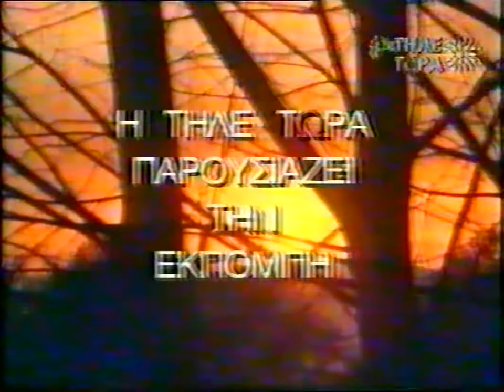1'Π.ΜΑΞΙΜΟΣ'Η ΑΛΗΘΕΙΑ ΓΙΑ ΤΟ ΑΓΙΟ ΒΑΠΤΙΣΜΑ -ΘΕΟΦ.'6-1-98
'Η ΦΩΝΗ ΤΟΥ ΠΑΤΡΟΚΟΣΜΑ ΓΕΡΟΝΤΑΣ ΜΑΞΙΜΟΣ ΒΑΡΒΑΡΗΣ ΤΗΛΕΤΩΡΑ' 6-1-98'Η ΑΛΗΘΕΙΑ ΓΙΑ ΤΟ ΑΓΙΟ ΒΑΠΤΙΣΜΑ -ΘΕΟΦΆΝΙΑ'